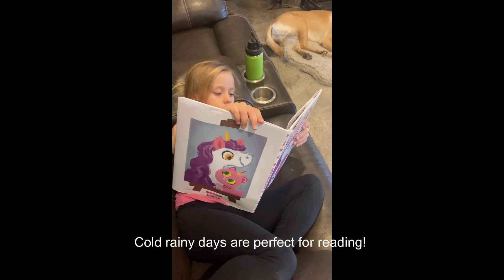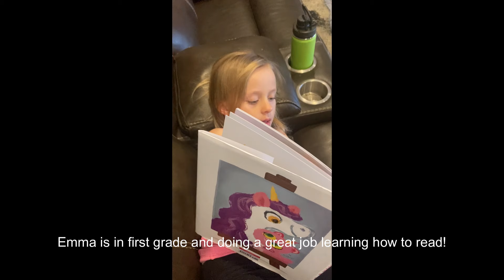They should have worn ice skates! Headed to hop the back pond after an ice storm.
A quick update on Robin's health and some video and still shots of our family enjoying a weekend at home due to the most recent ice storm.

Welcome to the channel! We are a small family owned and operated market farm in Oklahoma. We stumbled into farming by accident! Years ago we went down a rabbit hole in trying to feed our own family the healthiest foods around, which led us to dabbling in homesteading and eventually a fully operating vegetable farm.

Interact with us by liking our videos and leaving comments. We love to hear from our subscribers and are more than willing to share our knowledge by answering your questions.
Share our channel with others you think might enjoy our content!

Ways to support our farm: